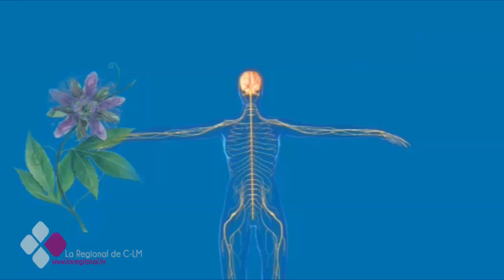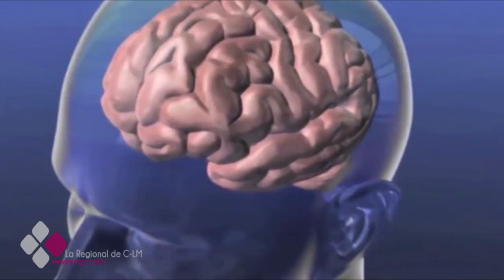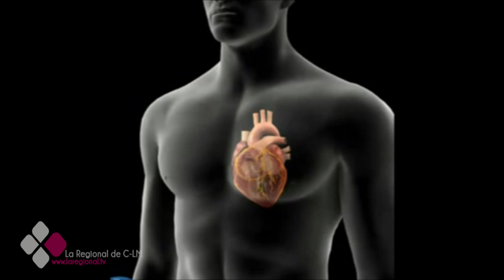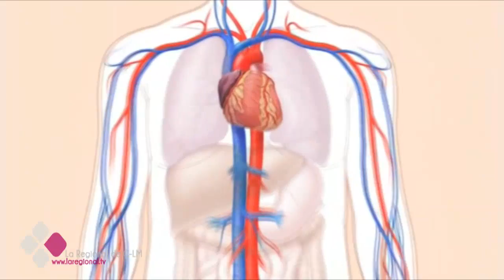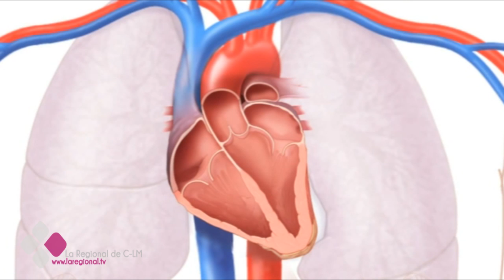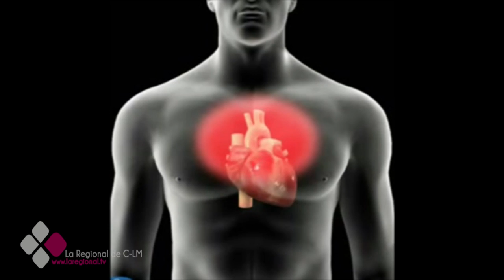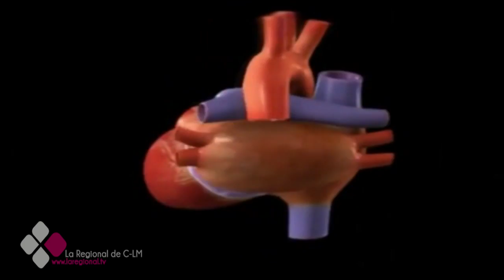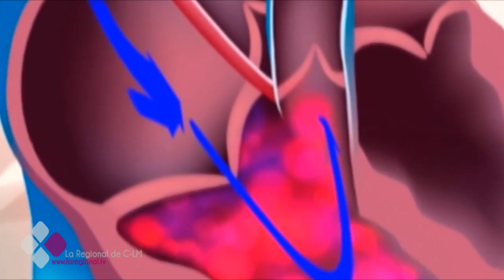LA CONSULTA DEL DOCTOR 3X02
Entrevista con el Dr. Ramón Barciela, especialista en cardiología.